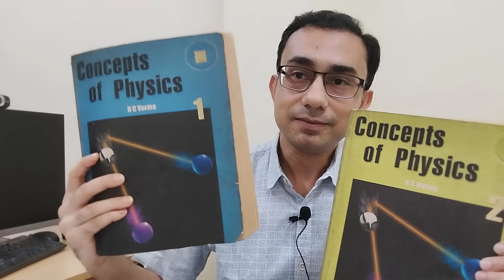IIT Prof's tips on studying Physics for 10+2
In this video, I share some tips for studying Physics at the 10+2 level and also discuss some of the common mistakes which students make in their study styles.

1. Unlearn what you studied upto Class X
2. Accept the fact that Physics IS difficult
3. Make notes for yourself after starting problems
4. While doing problems start from the absolute beginner level
5. Don't neglect other subjects by studying only Physics